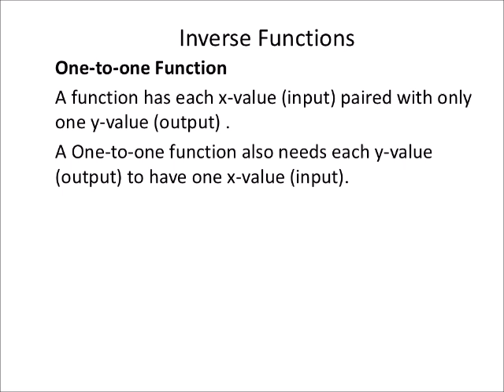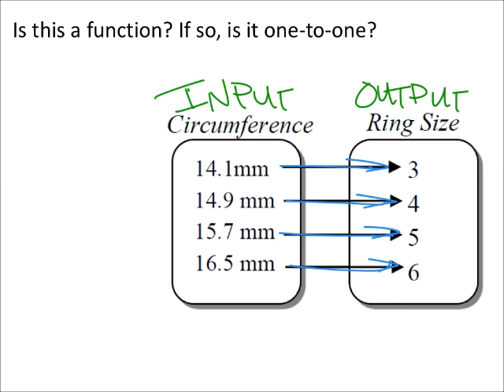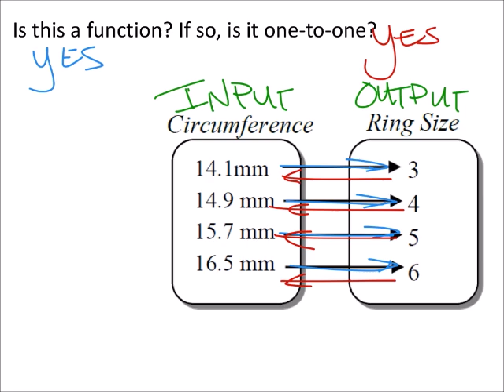Inverse Functions & One-To-One Functions: The Basics and 2 Examples (a MATH 1010 Problem)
The problem:
Is the mapping (see video) a function?

The solution:
example 1: No
Example 2: Yes